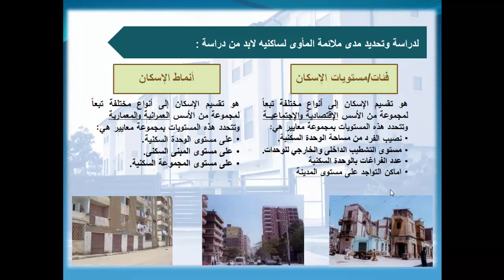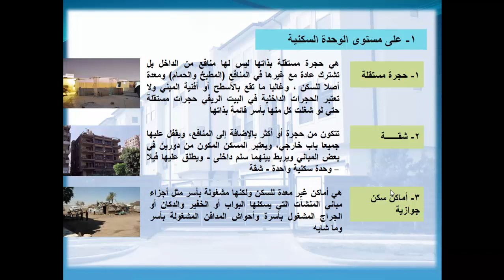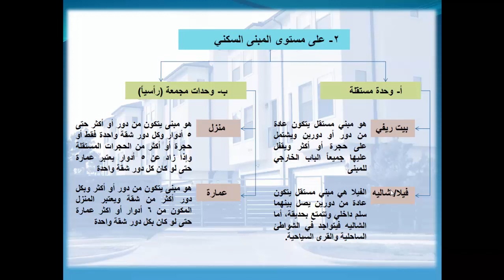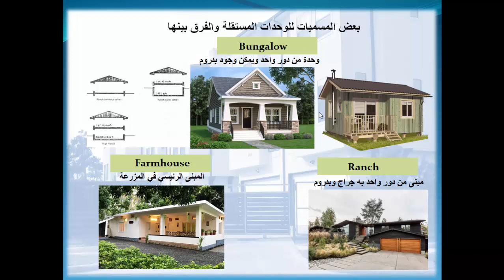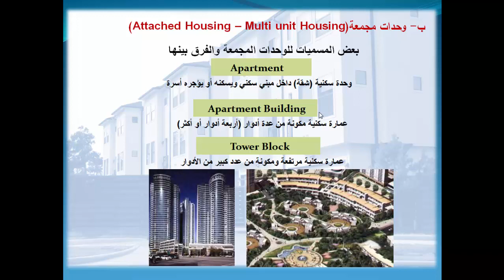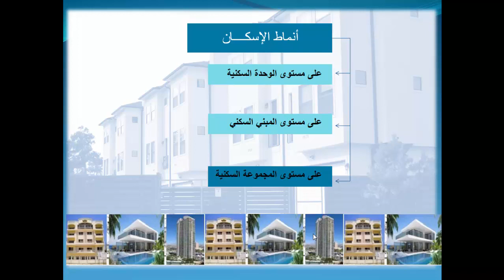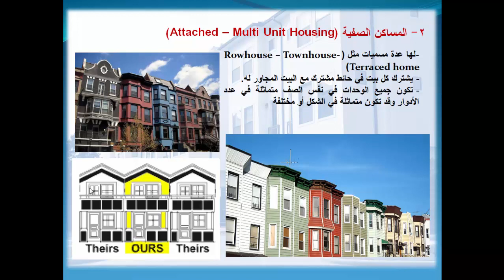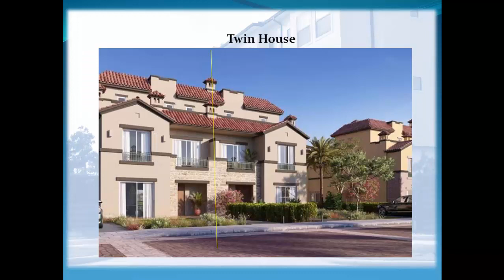ARC430 Housing in Developing Countries Week 3 Lecture